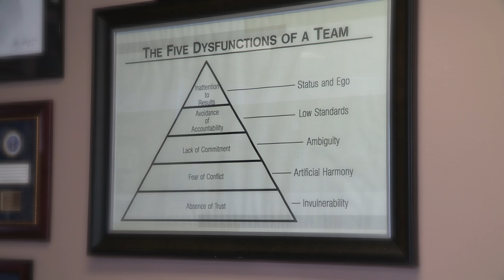Pepe’s Towing Service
Pepe’s Towing Service was established in March of 1978, by Jose and Delfina Acosta, with one tow truck converted from a standard Ford 350 pick-up truck. In the early days, Pepe’s Towing Service served the community of Los Angeles and quickly earned the reputation of providing prompt and honest service at a reasonable price. As the business grew, Jose Jr. and Manuel followed in their father’s footsteps by taking an interest in the towing business.